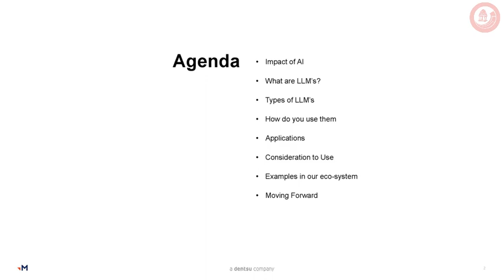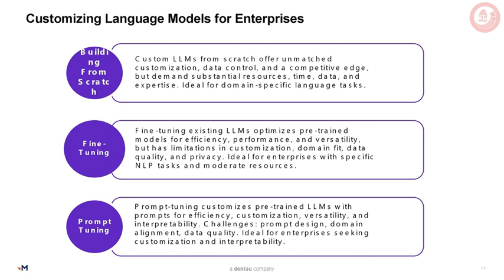SUG Bangalore - Generative AI - Embracing LLMs (Slideshow)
Slideshow of a session presented in the in person meetup on 9 Sept 2023 at Merkle Bangalore.